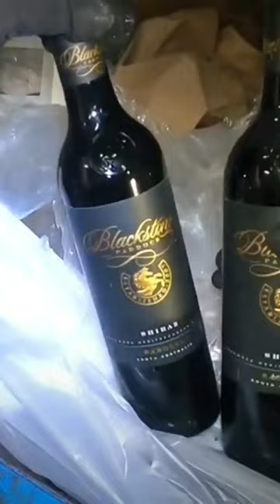Finding Bottles of Wine